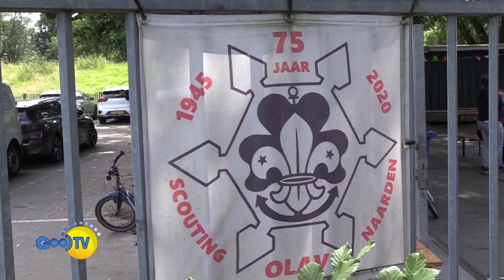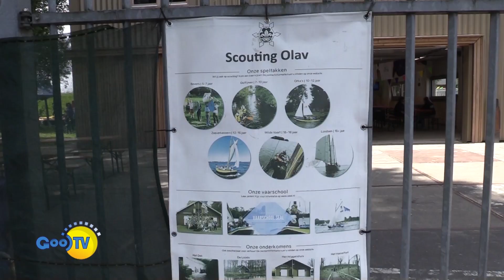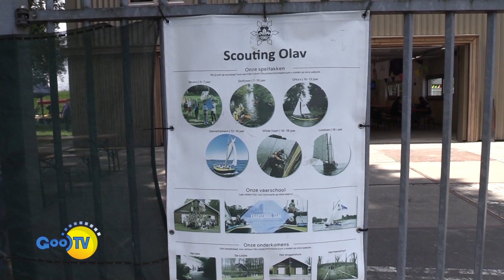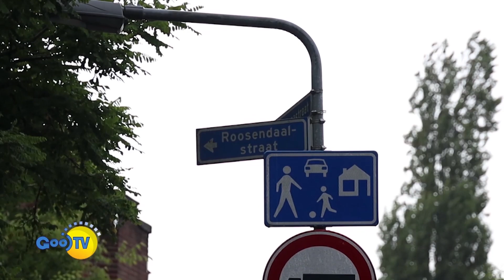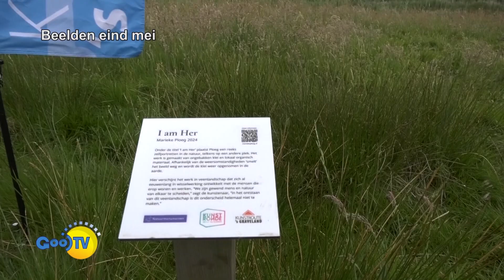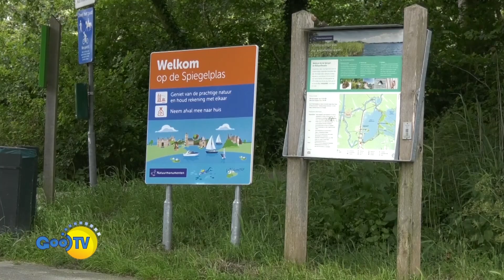TV Magazine, complete uitzending (jrg 12, afl 21)